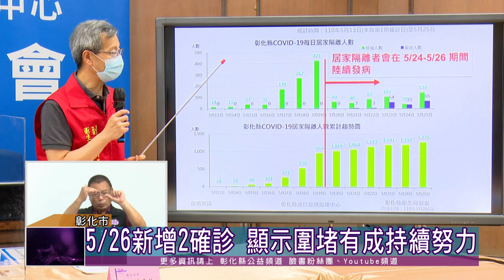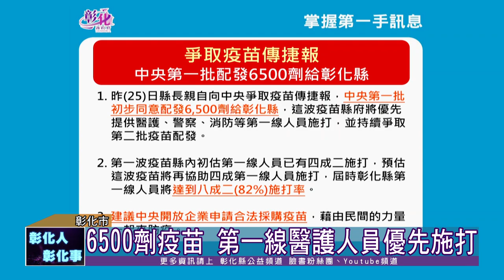110-05-26 彰化縣5/26新增2例確診 王惠美向鄉親報告最新疫情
彰化縣政府26日公布新增2例，彰化縣累積達111名個案，縣長王惠美親自向鄉親報告最新狀況。
彰化縣今天新增2例，較昨天13例明顯下降了，顯示圍堵成功、有效社區控制，但還是請鄉親持續保持防疫安全措施。針對第二波6500劑疫苗施打方向，葉局長也提出說明。
目前居家隔離人數1,271人，完成篩檢人數7,977人，陽性率為1.39%，王縣長呼籲鄉親務必勤洗手、戴口罩、保持社交距離，沒事不要外出。更感謝衛生醫療人員不眠不休和病毒賽跑，給民眾安心的居住環境。